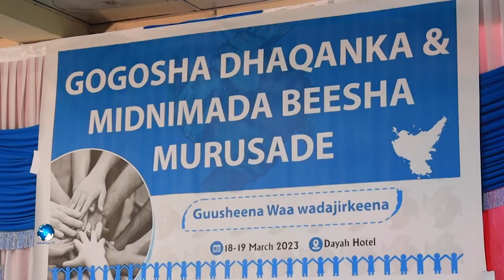Shir maanta Muqdisho ugu furmay Dhaqanka Guud ee Beesha Murasade